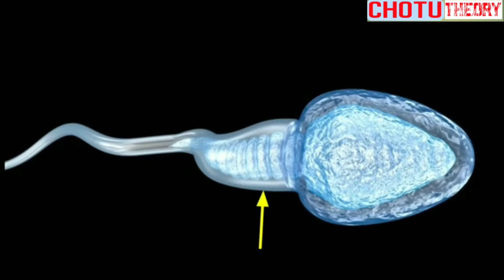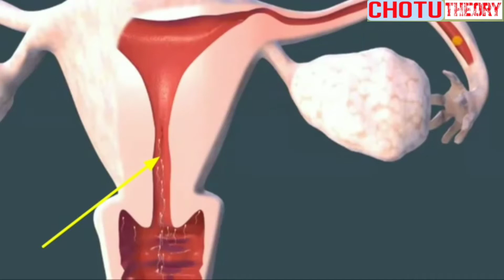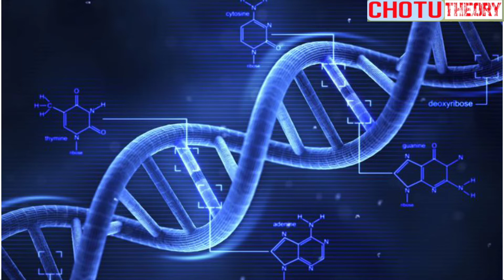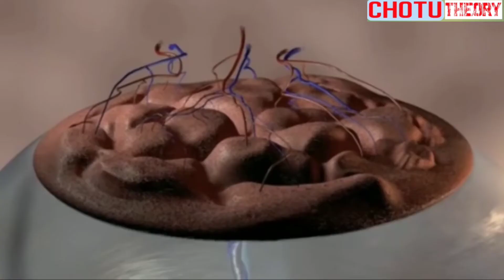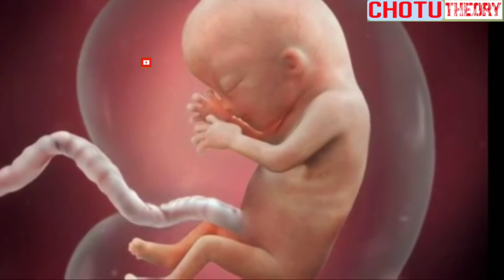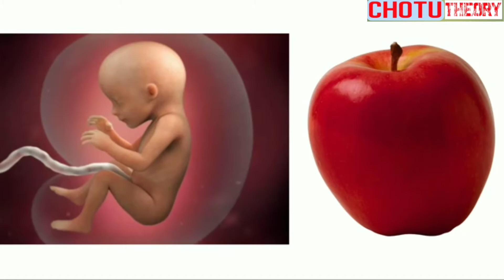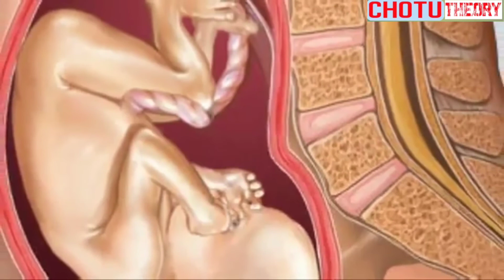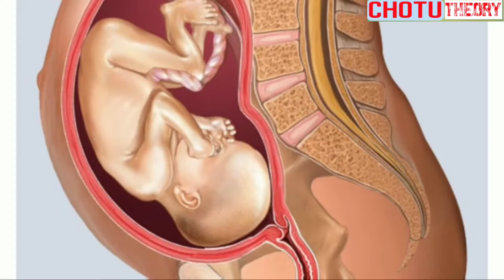Life Inside The Womb || 9 Months Life Before Birth || popular board //